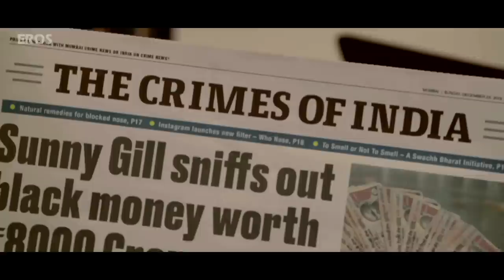Sniff | Meet Sunny Gill & Agents of Sniff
Watch Sunny Gill, India’s youngest spy super hero and the Agents of Sniff at work. We go behind the scenes and get the cast of Sniff to shoot this special fun video. From the PM to his grand mum, Sunny Gill has an answer for everyone. Sniff releases 5th May.